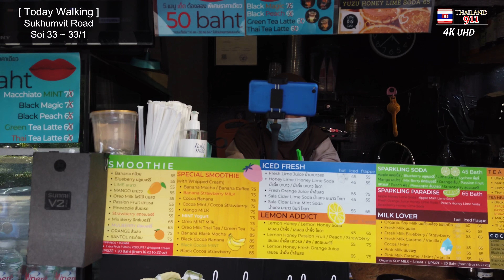Soi sukhumvit 33 ~ 33/1⎜Bangkok Walking 4K Tour to Sukhumvit road Asok⎜🇹🇭 Agust Thailand 2021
Thailand 911 - Vlog100  [There are subtitles, please turn on subtitles]
Bangkok nightlife 2021 and Bangkok walking Tour 4K

- About Today Scene : : 【Subscriber Request】 🇹🇭 Sukhumvit Road Soi 33 Alley, 33/1. At the request of a subscriber, we filmed the area soi sukhumvit 33/1. This is a Japanese street and there are many Japanese restaurants. The soi33 area is home to many local Thai massage parlors, but most of them are now closed.

Hello everybody! Welcome to my Bangkok channel. Everyday bangkok walking tour. Videos are uploaded daily at6:30AM Thai time.  I'll definitely take a video at the latest.

◼︎ Camera Used for this video DJI
◼︎ Camera Used for this video DJI 2
◼︎ Gimbal used Osmo mobile3
◼︎ Camera Used for this video Canon

⦿Filmed Date and Location Info
- Agust 2021 Bangkok, Thailand

◉ channel keyword
bangkok bangkoknightlife thailand bangkoknightlife2021 pattaya bangkoklockdown virtualwalkingtour bangkokwalkingtour bangkokwalker thailandlockdown thermae
thermaecafebangkok bangkok2021 pattayabeachroad thailandnightlife  방콕 태국 파타야 방콕테메 asmr bangkokwalk bangkokwalking  बैंकाक बैंकॉक नाइटलाइफ़ थाईलैंड बैंकॉक バンコク नाइटलाइफ़2021 पटाया बैंकॉकलॉकडाउन बैंकॉक2021 पट्टायाबीचरोड थाईलैंडनाइटलाइफ़ タイ 泰國 曼谷 tailandia Tailândia streetfood asiangirl asianstreetfood パタヤ 芭堤雅
sukhumvitroad